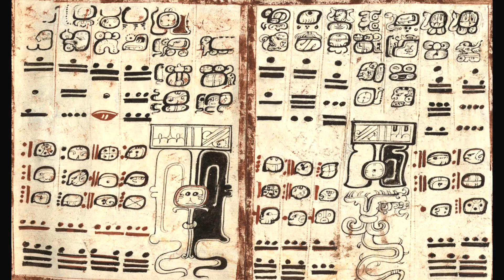The Maya People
The Maya, accomplished astronomers and mathematicians, developed one of the most accurate calendar systems in human history.